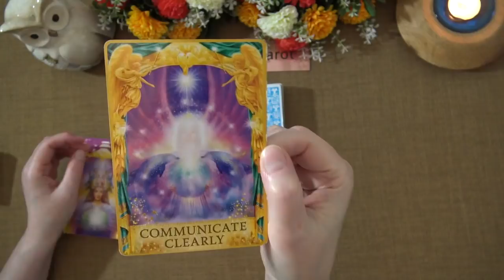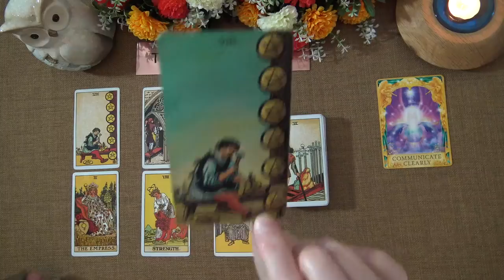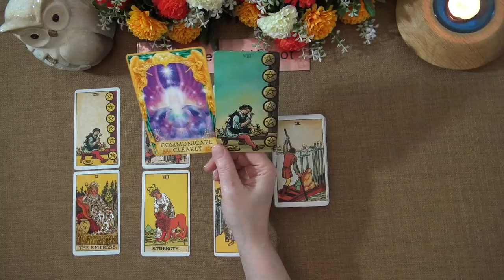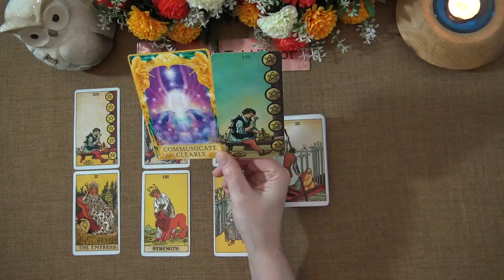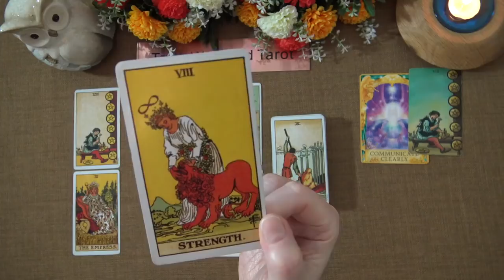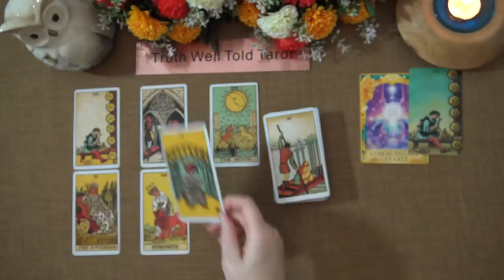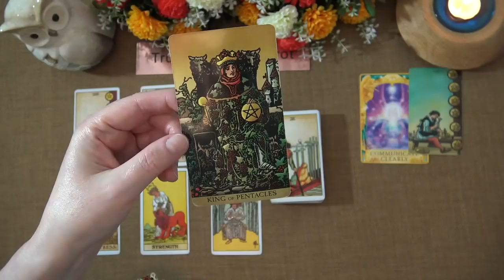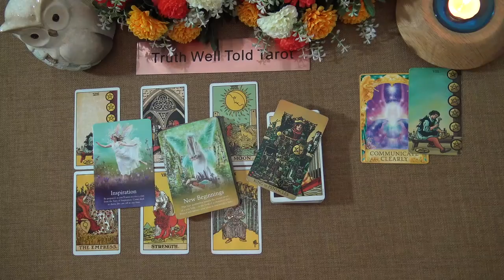DAILY TAROT READING "SOMEONE'S ABOUT TO GET THEIR WISH" April 18th 2021 Truth Well Told Tarot